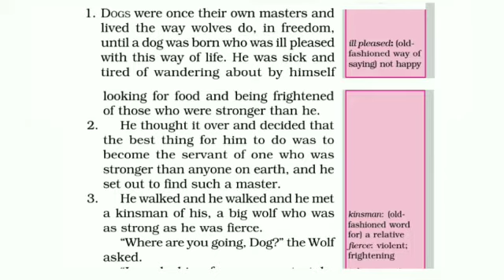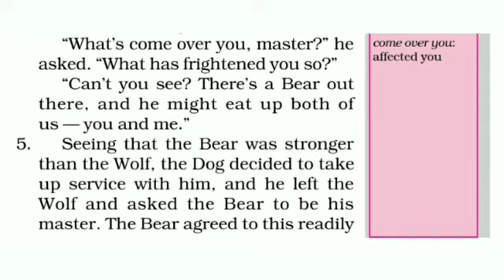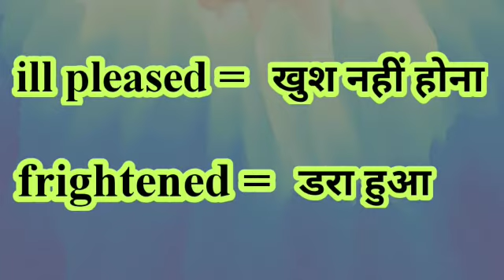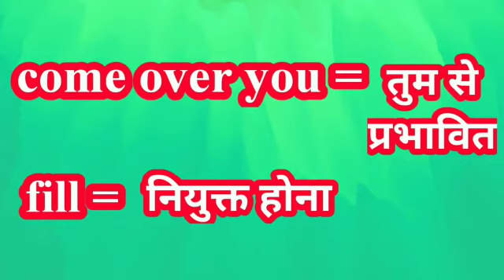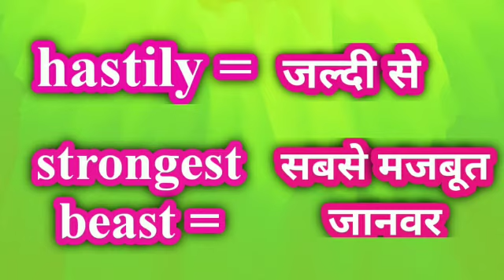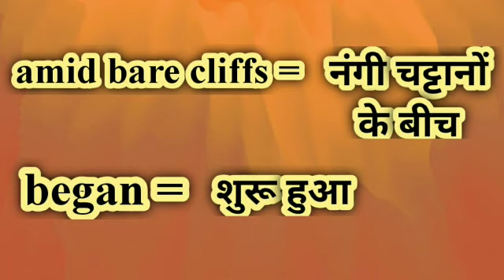how the dog find himself a new master! full explanation हिंदी में class 6th english chapter-2 NCERT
how the dog find himself a new master
class 6 english chapter 2 in hindi
how the dog find himself a new master! full explanation हिंदी में class 6th english chapter-2 NCERT/CBSC/ RBSE